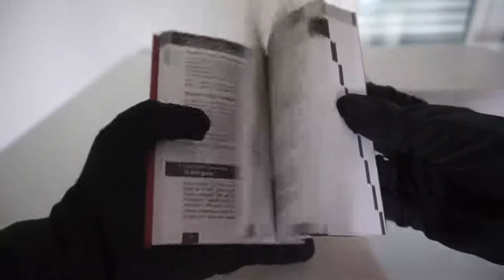Unboxing OMEGA de VILLE Prestige Butterfly 424.20.27.60.58.002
La OMEGA de VILLE Prestige Butterfly es un reloj que presenta una esfera de color champán engastada con diamantes con un motivo de mariposas.

El bisel de oro amarillo de 18 quilates está montado en una caja de acero inoxidable de 27,4 mm con un brazalete de acero y oro amarillo de do tonos.